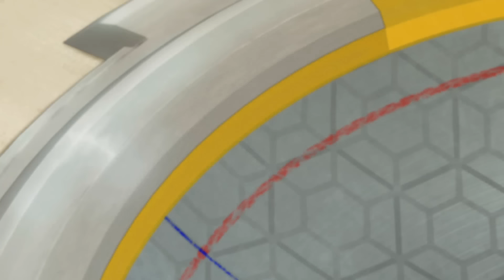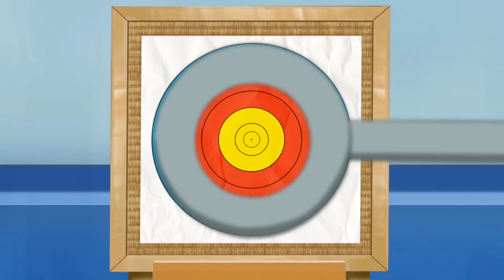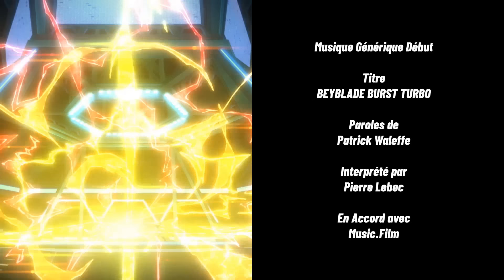BEYBLADE BURST TURBO | Ép.11 Le combat de la trahison ! | Ép.12 Archer Hercules !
Épisode 11 | Le combat de la trahison !
Les adversaires de la demi-finale ont été tirés au sort ! Fubuki va devoir combattre son vieil ami tandis qu'Aiger doit en affronter un nouveau. Fubuki le travailleur acharné contre Suoh le génie... Le talent l'emportera-t-il sur le travail ?

Épisode 12 | Archer Hercules ! En plein dans le mille !
La lutte de deux amis, le combat de l'Equilibre et de l'Endurance... c'est le combat de Aiger contre Hae-jin ! Aiger est ravi d'affronter son ami, mais Hae-jin hésite entre le Beyblade et le tir  l'arc. Pendant ce temps, Fubuki tend à Suoh le rameau d'olivier. Qui sera l'adversaire de Suoh en finale ?

Hey Bladers !

3, 2, 1…Hypervitesse!!

Rendez-vous au sommet!